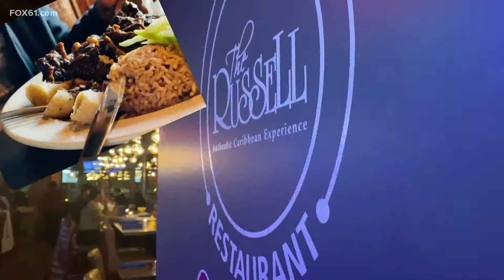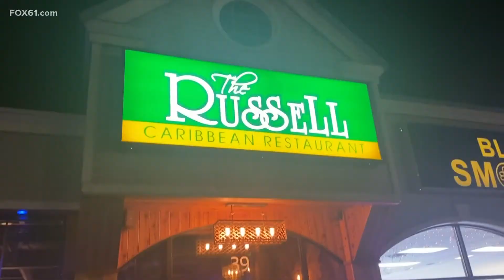"The Russell" provides authentic Jamaican cuisine to new location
A place for people to meet and gather, a home away from home